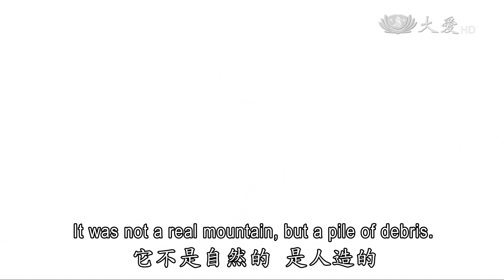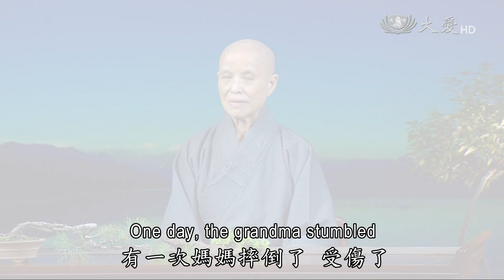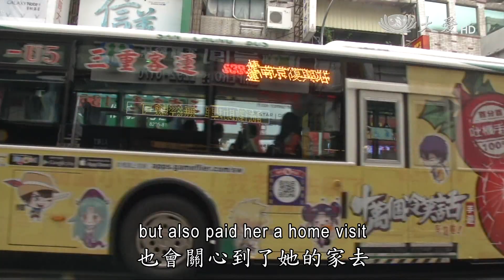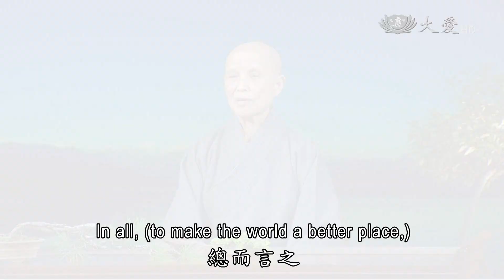【人間菩提】20151222 - 善守一念天地安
善守一念天地安
Taking Care of Our Mind for a Better World

無常瞬間援所需
慈母智慧引正道
親身關懷人醫愛
長者盡責恆守規

中國大陸廣東省深圳市，發生土石崩塌意外，官方初步調查發生坍方的山谷，由工地廢土堆積而成，因為連日雨勢土石鬆動，造成崩落。

隨手做環保，將垃圾化為資源，就能減少過度開發。台北環保志工侯黃素麗，帶著身心障礙的女兒做環保，除了讓女兒走出戶外與人互動，也愛護大地。

發揮生命的良能，回歸自然，只要一念心，珍惜資源、造福人間。